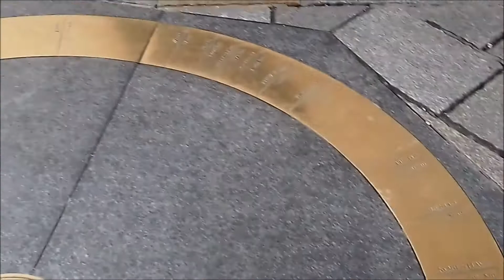Bratislava - Capital of Slovakia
Bratislava, the capital of Slovakia, is set along the Danube River by the border with Austria and Hungary. It’s surrounded by vineyards and the Little Carpathian mountains, crisscrossed with forested hiking and cycling trails. The pedestrian-only, 18th-century old town is known for its lively bars and cafes. Perched atop a hill, the reconstructed Bratislava Castle overlooks old town and the Danube.